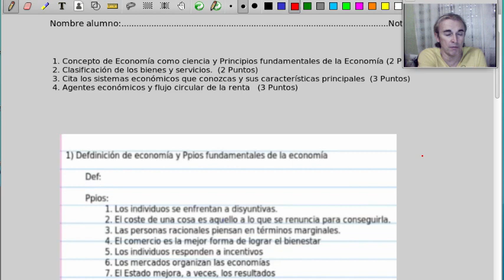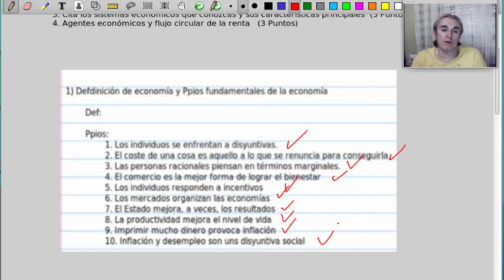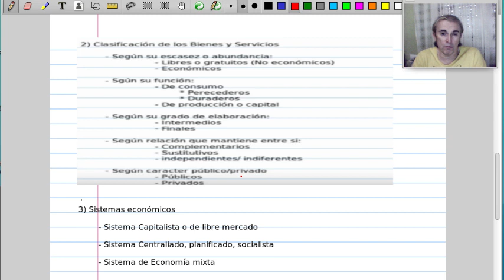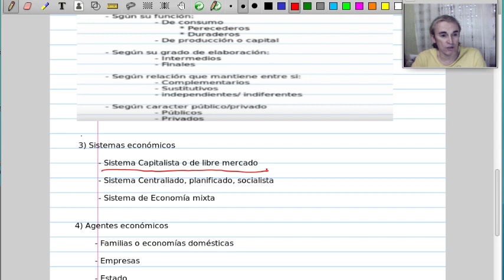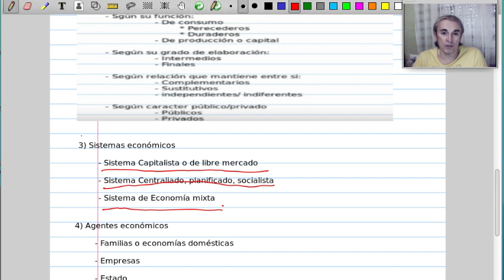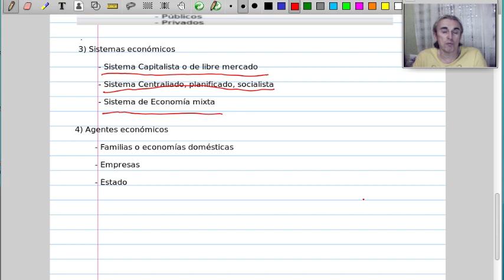Correción Primer parcial 1ª EV Economía 4º ESO 18 19